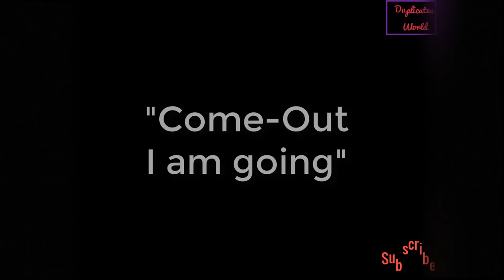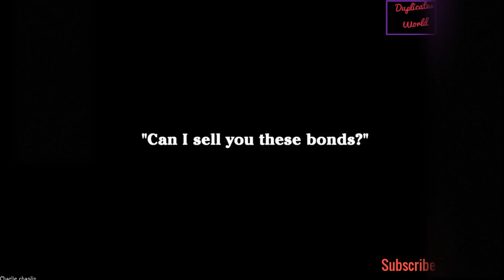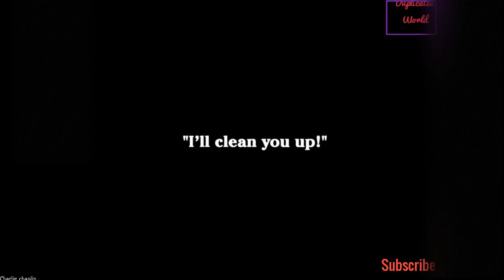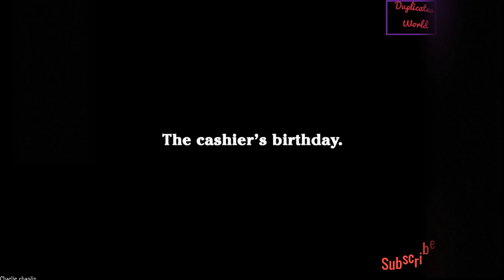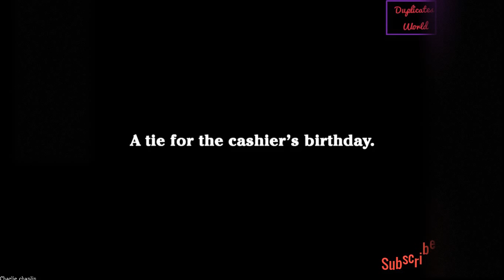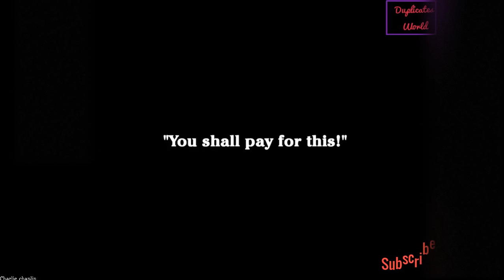The Bank (1915) Charlie Chaplin, with Edna Purviance, Carl Stockdale, Charles Inslee, Lloyd Bacon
The Bank was Charlie Chaplin's tenth film for Essanay Films.

Released in 1915, it is a departure from the tramp character, as Charlie Chaplin plays a janitor at a bank. Edna Purviance plays the secretary on whom Charlie has a crush and dreams that she has fallen in love with him. Filmed at the Majestic Studio in Los Angeles. Silent. There doesn't appear to be any evidence that this film was received any differently from the bulk of Chaplin's early work, but today this film is often considered one of his most fascinating efforts.